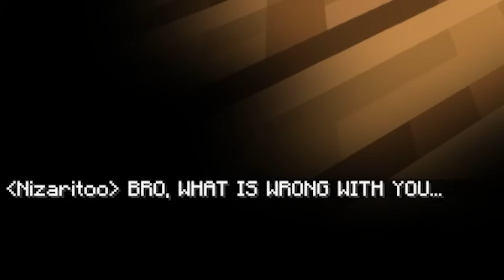Two Blocks Ahead.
► two blocks ahead, im always 2 blocks ahead. We all have that one friend who tried this trap before, they enchant a carved pumpkin with a curse of bending, in hopes you walk into the presure plate and get stuf with it until you die. however you are two steps ahead.
►This meme is known as "two steps ahead" which is a video from the Youtuber Nikocado Avocado where he reveals the result of his weight loss journey with a villain monologue saying "I am the villain because i made myself one"